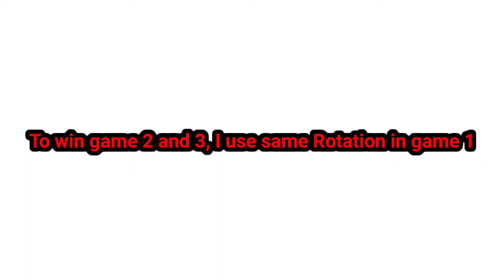WHEN TOP 1 GLOBAL HANZO PLAY IN SEASONAL MCL CHAMPIONSHIP (AUTO WIN?) MLBB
❗(FAQS)
🔹DEVICE: Blackshark 4
🔹EDITING: Kinemaster,
🔹RECORDER: blackshark recorder.
🔹ML ID:  94665368
🔹NATIONALITY: Philippines

*IN THIS VIDEO :

best build setup hanzo 2023
new emblem system hanzo
hanzo Montage
hanzo highlights
hanzo gameplay
hanzo Tutorial
hanzo guide
hanzo moments
hanzo tutorial
hanzo freestyle
hanzo combo
hanzo spell
hanzo Revamp
hanzo Badminton
hanzo  montage
hanzo highlights
hanzo savage gameplay
hanzo savage
hanzo gameplay
hanzo maniac
hanzo unstoppable
hanzo global

hanzo build and emblem 2023 hanzo item build 2023 hanzo ml gameplay hanzo montage hanzo new build 2023 hanzo tutorial how to use hanzo mobile legendsmlbb hanzo best build 2023